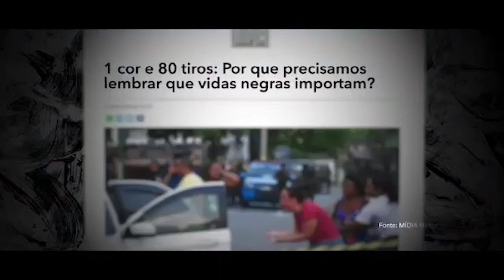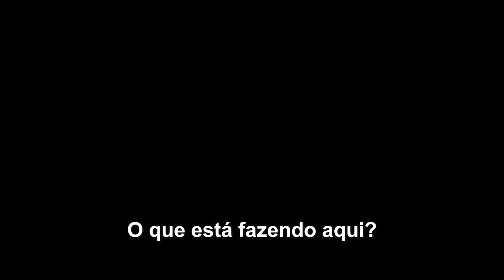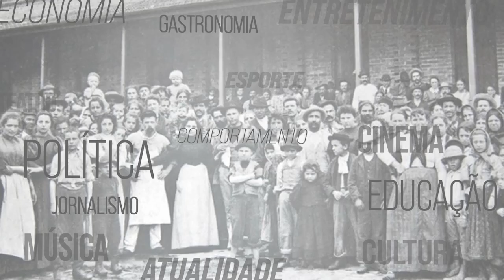allTV - Amici Miei (04/09/2020)